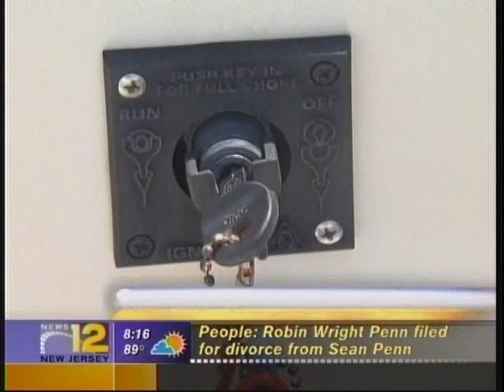SHERMANS BOAT BASIN, GARDEN STATE GREEN